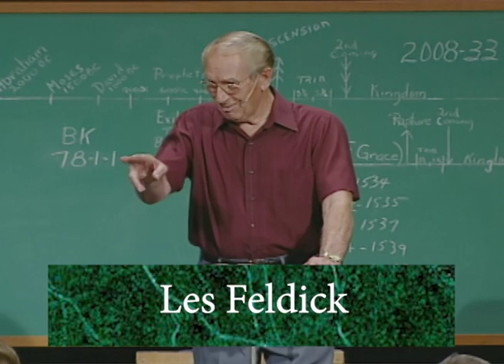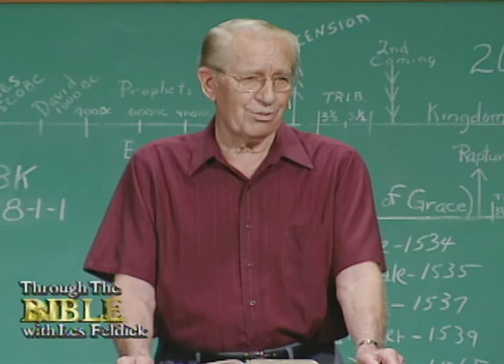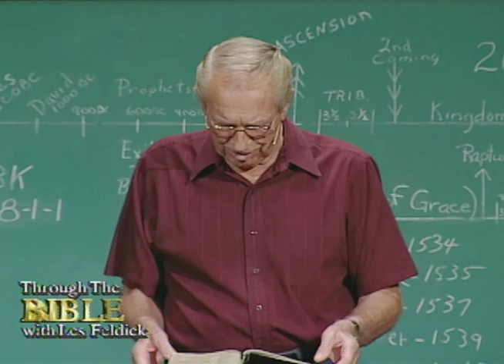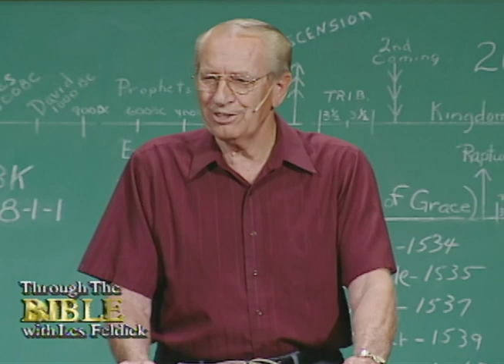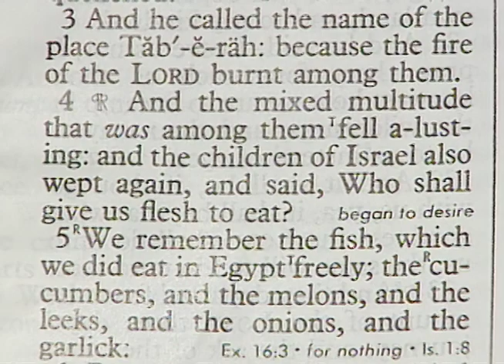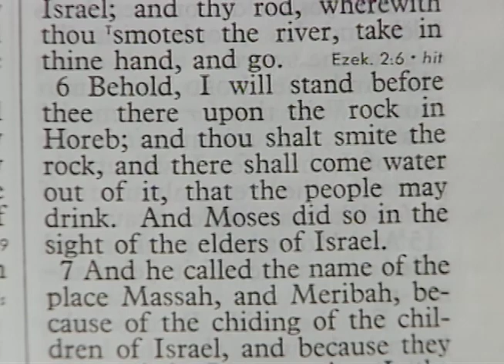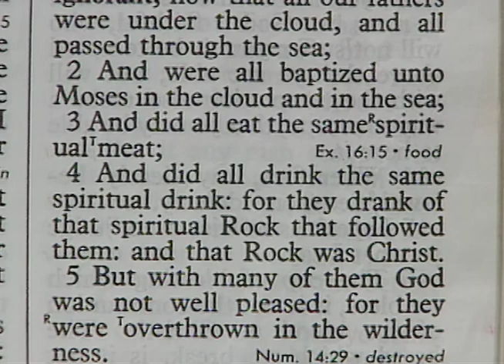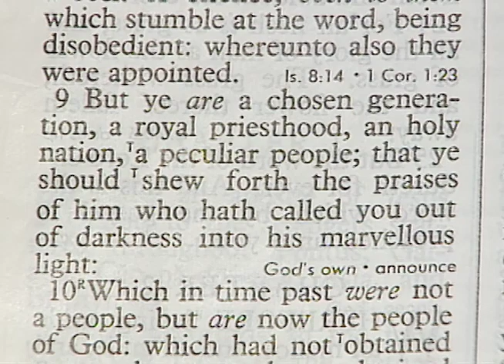Les Feldick - 78-1-1 - Through the Bible Program #2008-33